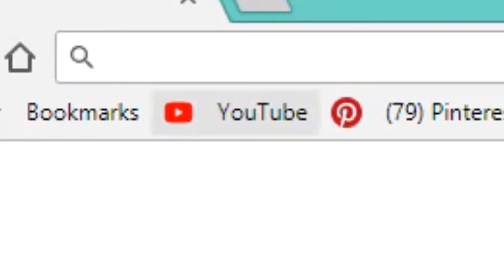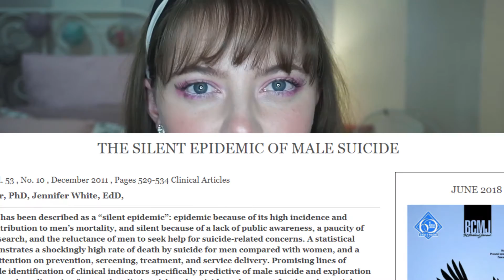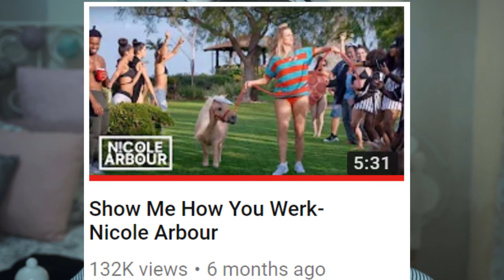Nicole Arbour's Terrible Cover of This Is America